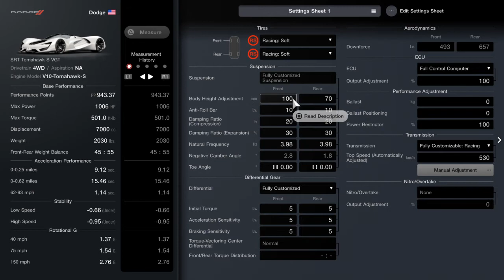GT7- A Good But Stupid Money Method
American Sunday Cup at Daytona oval and Tomahawk S